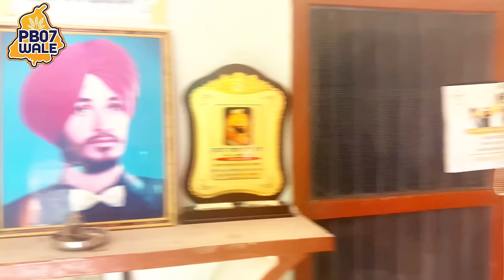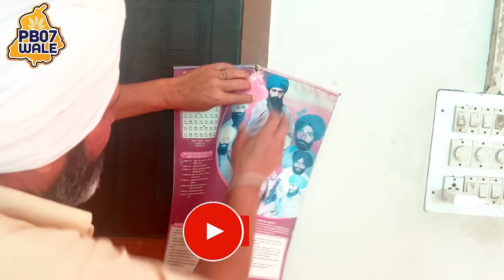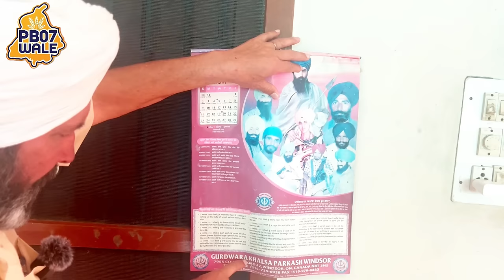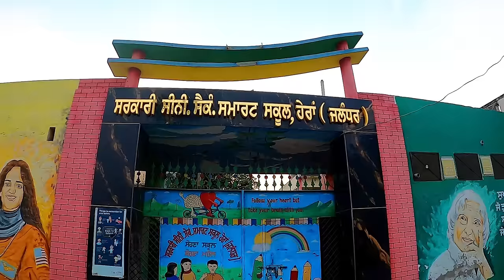ਚਮਕੀਲੇ ਦੀ ਧੁੱਰ ਦੀ ਟਿਕਟ ਕੱਟਣ ਵਾਲੇ ਭਾਈ ਦੀਪਾ ਹੇਰਾਂ ਵਾਲੇ ਦੇ ਜੱਦੀ ਘਰ ਦੀ ਪਹਿਲੀ ਵੀਡੀਓ Pb 07 Wale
ਦਰਬਾਰ ਸਾਹਿਬ ਤੇ ਹਮਲੇ ਮਗਰੋਂ ਘਰ ਬਾਰ ਛੱਡ ਕੇ ਕੌਮ ਦੇ ਲੇਖੇ ਜਿੰਦਗੀ ਲਾਉਣ ਵਾਲੇ ਭਾਈ ਗੁਰਦੀਪ ਸਿੰਘ ਦੀਪਾ ਹੇਰਾਂ ਵਾਲੇ ਦੇ ਜੱਦੀ ਘਰ ਦੀ ਪਹਿਲੀ ਵੀਡੀਓ